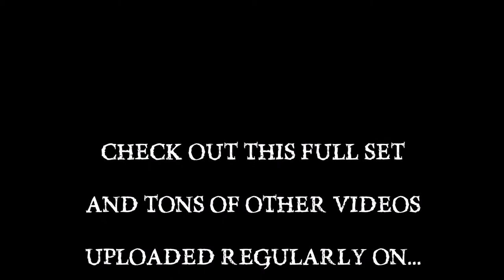Chunk! No, Captain Chunk! Clips from Full Set LIVE Performance